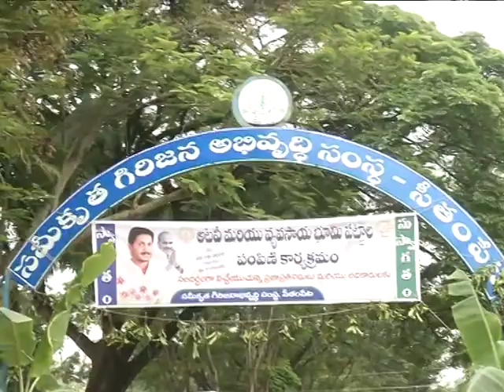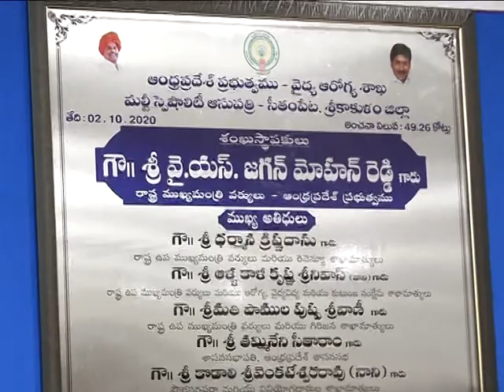Hon,ble MLA patapatnam partcipat in ROFR Patta Distribution and SUPER Specialty Hosptial Foundation